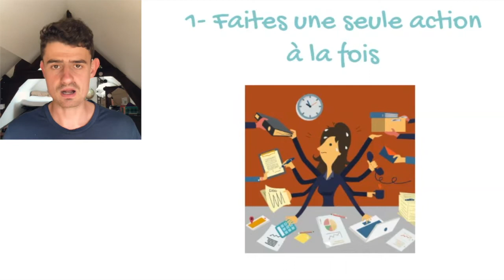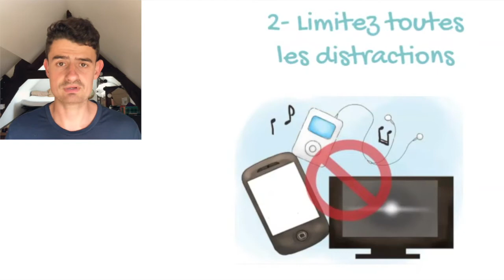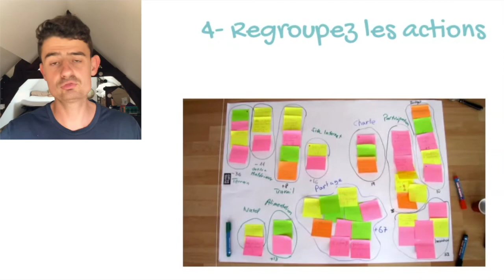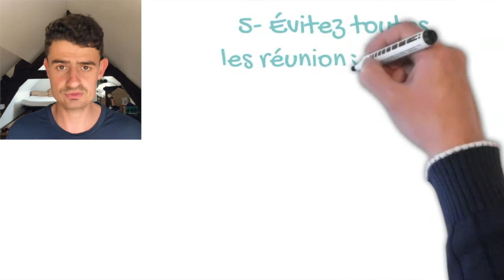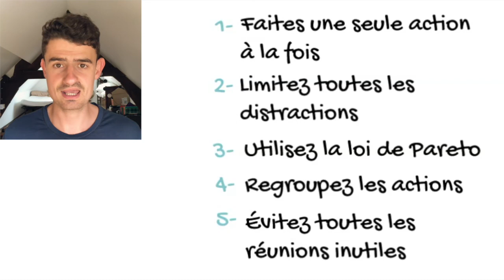5 Astuces pour gagner du temps dans la gestion de votre association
Vous souhaitez vous former au développement de vos partenariats privés ?

Optim'Asso à pour vocation d'aider les associations à devenir indépendantes financièrement

Inscrivez vous à la newsletter Optim'Asso et recevez gratuitement mon guide sur les 20 ressources nécessaire au bon développement d'une association

Gagner du temps avec votre association.
En tant que bénévole, président d'une association cette vidéo va vous permettre de mieux gérer votre club.
Vous aller être plus efficace et surtout vous aurez plus de temps pour vous ou pour optimiser le développement de votre association.

Si vous êtes un membre actif du monde associatif et que vous oeuvrez tous les jours pour le développer, la newsletter Optim'Asso va vous aider.

Cliquez ci dessus pour vous inscrire à ma liste de diffusion et recevez des conseils, astuces et partages d'informations tous les mardis à 10H00

Vous pouvez aussi aller sur ma page Facebook où je partage également du contenu pour aider les associations dans leur développement

Vous coincez sur une problématique de votre association ?
Réservez une session de coaching

Je vous invite à partager et à en parler autour de vous.

Merci d’avance A très bientôt
Clément